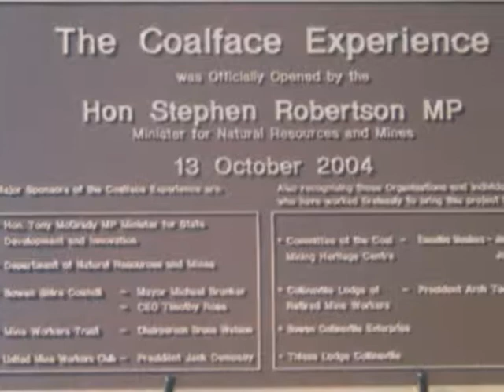1954 Mining Disaster.wmv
On the 13th of October each year we gather at the Miners Memorial to remember the 26 men who have perished in 'the winning of coal' on the Collinsville coal fields since organised mining first began there in 1919.

The significance of October 13th is that in 1954 Collinsville experienced its blackest day, when seven men died in a carbon dioxide (CO2) outburst at the State Mine No.1 tunnel.

We must never lose sight of the fact that the death of one miner is no less tragic than the disaster that occurred on that catastrophic day.

We gather there not only as a group of miners past and present, but as a community united in grief of the loss of human life.

Those of us, who have worked in the mining industry, have inherently accepted the risk of injury and death to be a consequential reality of past mining practices.  Today that is not acceptable.

"During the presentation of the replica lights by representatives of the Youth Coalition, we ask that as each miners name is read out a member of the man's family immediately come forward to accept the light to place at the base of the Miners' Statue."